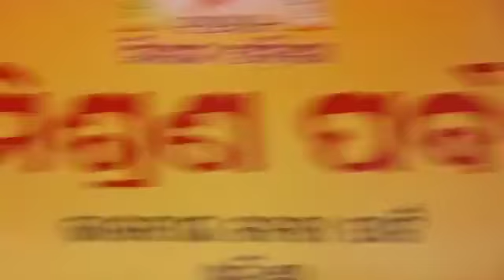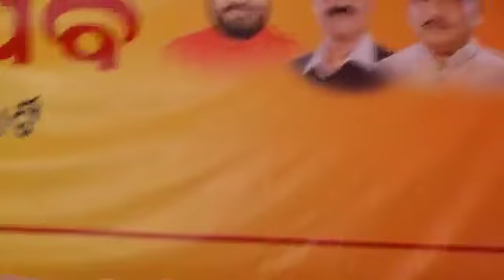Golak Mahapatra LIVE from BJP Head Quarter,Bhubaneswar